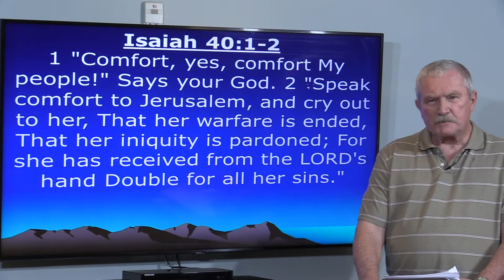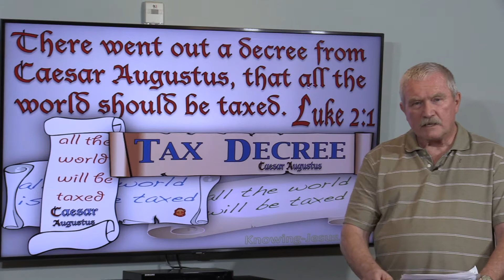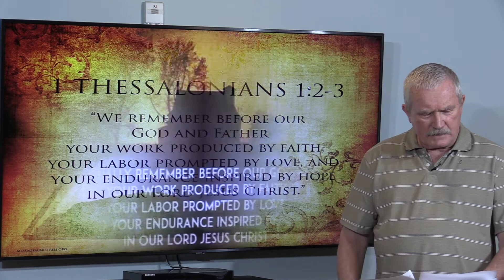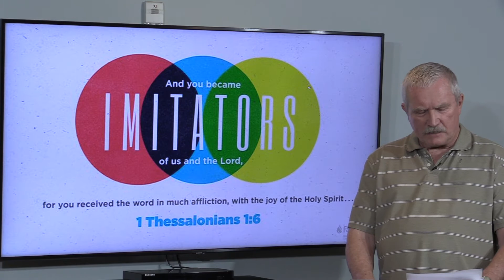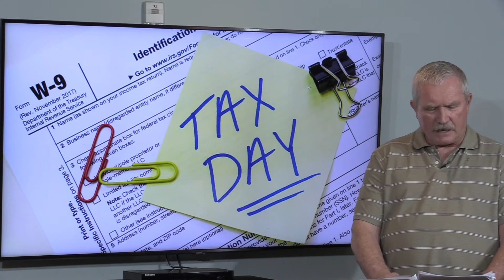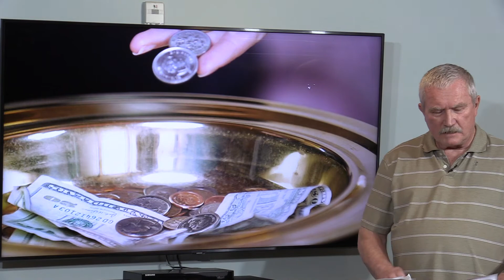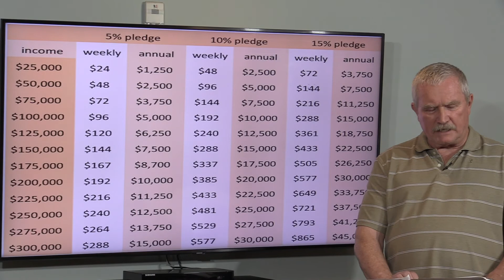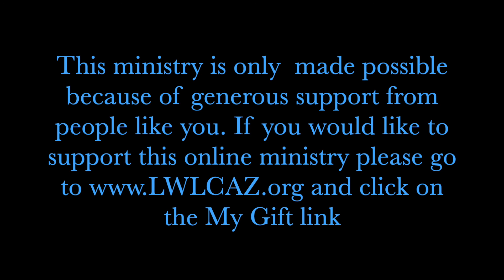Bible Study with Dr. Dennis Nelson - October 14, 2020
Bible Study with Dr. Dennis Nelson
Living Water Lutheran Church - Scottsdale AZ